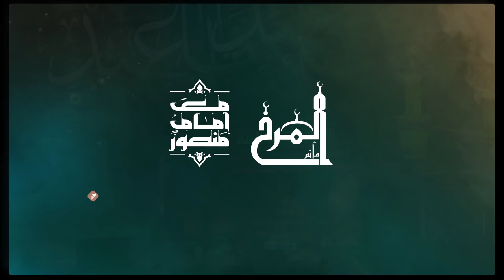بركة الإمام الحسين (ع) - ليلة التاسع من محرم 1441هـ - المبنى الجديد لمأتم المرخ